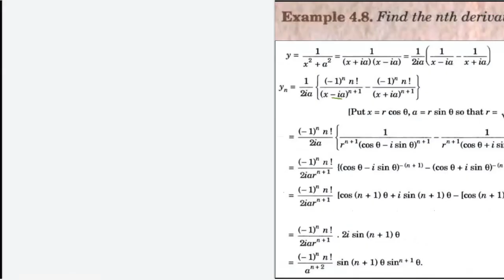DC M2 G 4 1 Successive Differentiation 12